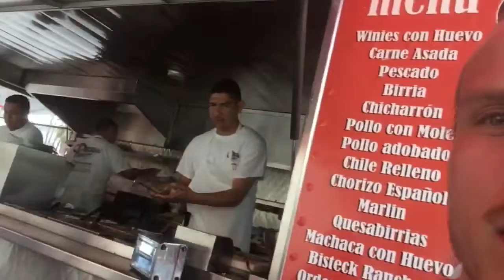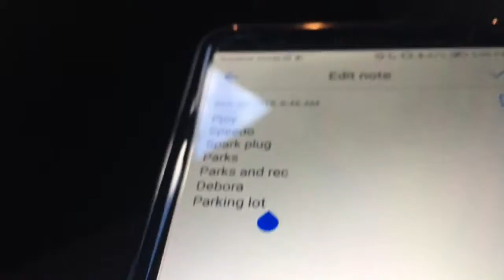Spring Break Party day 3